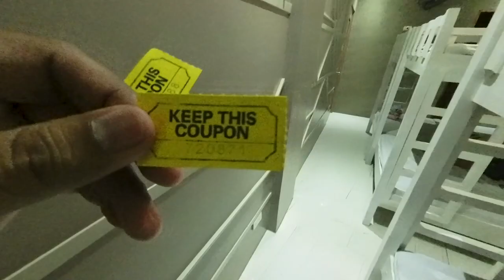Family Outing in Crib Villa, Pampanga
Hey everyone! In this YouTube video, I want to share the most important thing that happened to me this month: our incredible family bonding time. From heartfelt conversations to exciting adventures, it reminded me of the power of our family bond and the joy we bring to each other's lives. Join me in celebrating the magic of family as we prioritize these precious moments together. Love you all!

embrace-12278
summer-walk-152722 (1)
funny-accompanying background music for video vlogs one day baby 154587
relaxed-vlog-night-street-131746
morning-funny-beat-7741
Happy Acoustic Guitar Background Music